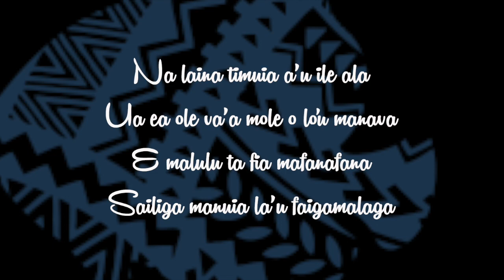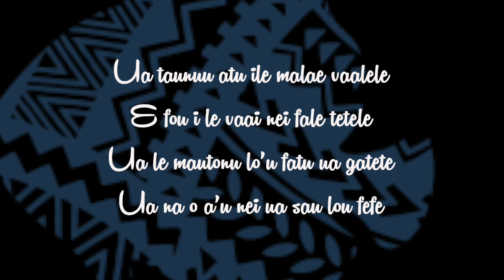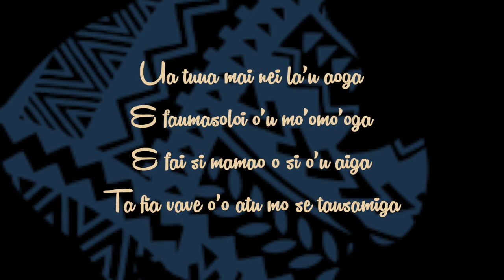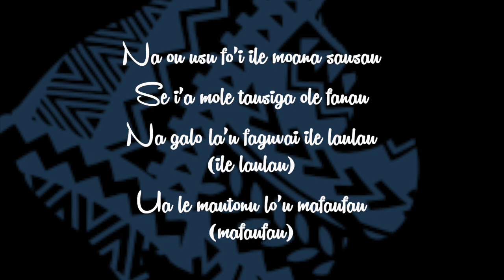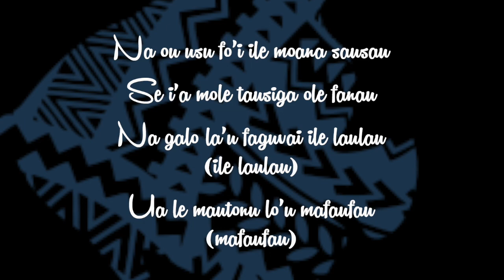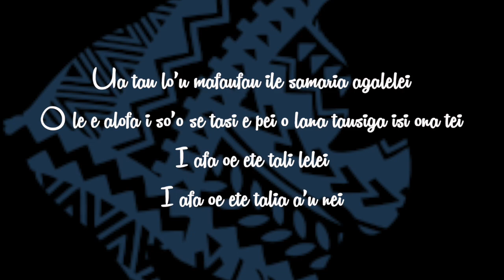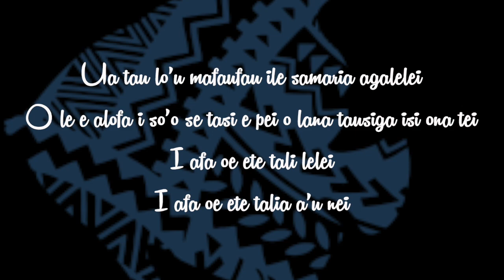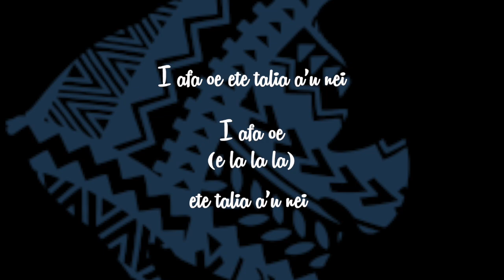Vaniah Toloa - Samaria Agalelei Lyrics On Screen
Vaniah Toloa singing one of his best songs Samaria Agalelei (The Good Samaritan). If you listens to this song it make you feel calm and make you miss home (Samoa).